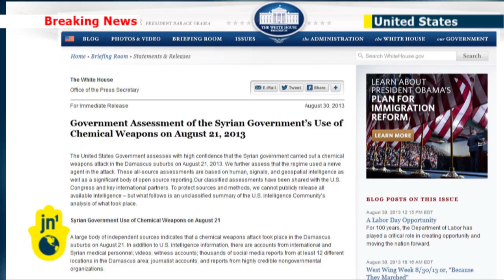Syria Strike Debate: Obama still mulling response to deadly 21 August chemical attack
The Obama administration has cranked up its call for intervention in Syria, releasing unclassified portions of an intelligence report on last week's chemical weapons attack in Syria that killed more than 1,000 people, including hundreds of children. President Obama said he has not yet made a decision about military intervention but is considering a "limited" action. He cited the findings of an intelligence assessment that was released by the White House shortly before he began speaking.